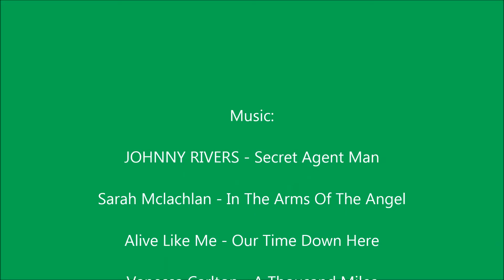H1Z1 fails+RAGE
Fun video of a lot of fails I had one day playing H1Z1. Enjoy me being bad! xD

Twitch.Tv/Mxriderz
Twitter.com/Zachariej

Johnny Rivers - Secret Agent Man
Alive Like Me - Our Time Down Here
Sarah McLachlan - Angel